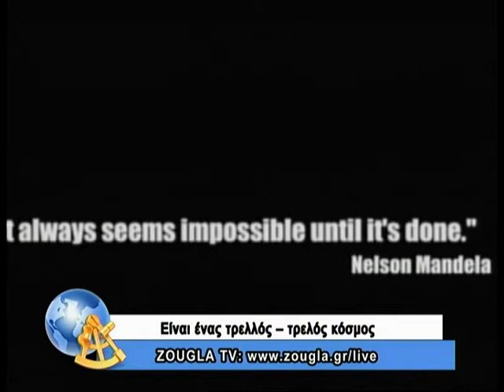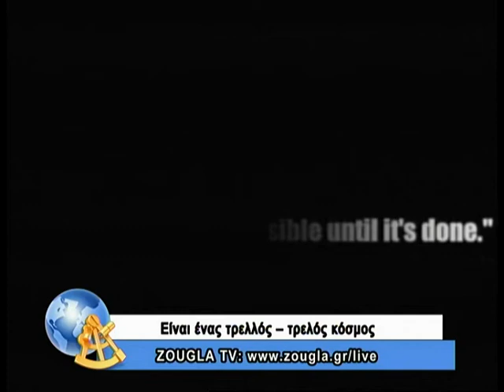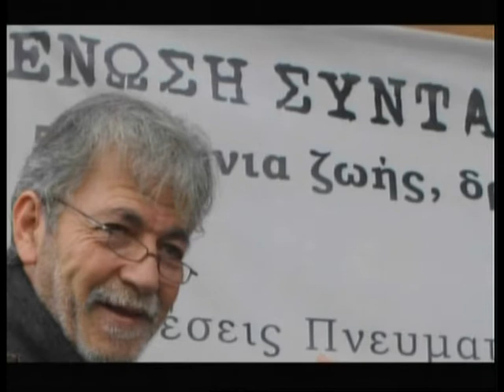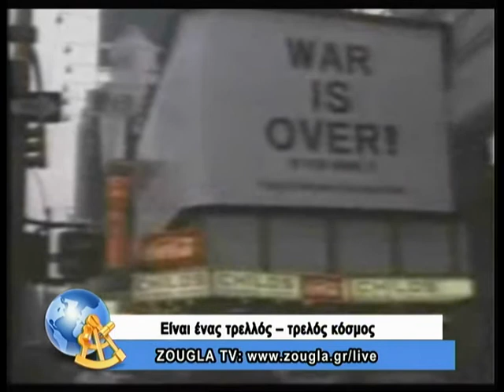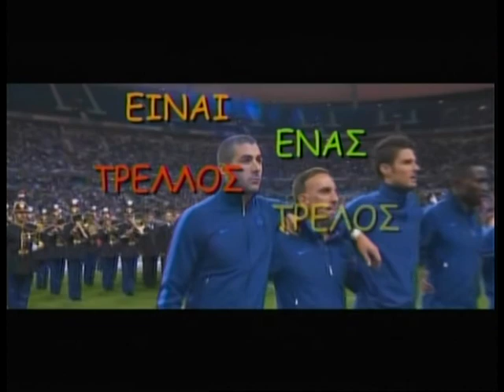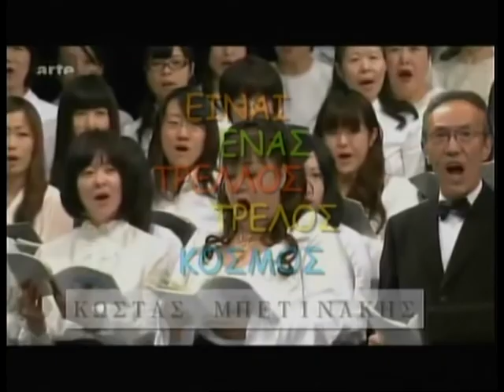11.12.2013 Είναι ένας τρελλός,τρελός κόσμος με τον Κώστα Μπετινάκη στη ZouglaTv